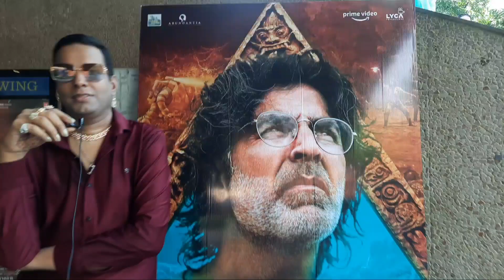Ram Setu Movie Review By Bollywood Expert Rajan Ji . ! Honest Review